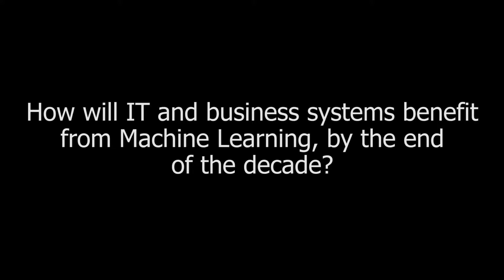Goran Sandahl - How will IT and business systems benefit